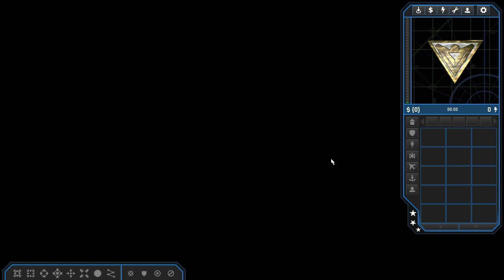OpenRA Combined Arms; super botched mission 1, Crossrip; just too much for me to deal with ATM. -_-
So, that went badly... TWICE. -_-

Probably will need to have better turret placement, and maybe see about getting more artillery and try out those prism tanks. Mechanics & medics are definitely a plus, DEFINITELY... even on the driveway on Sundays. Yay!